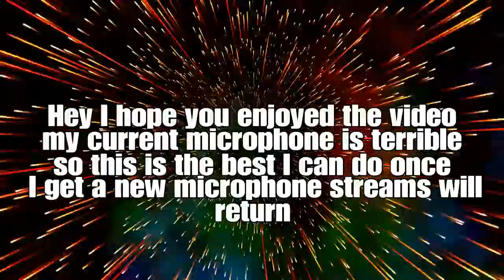Play Of The Game And Watch 2 (Overwatch Montage)